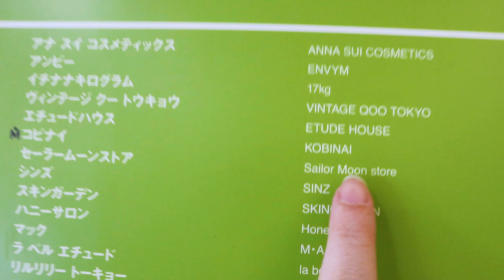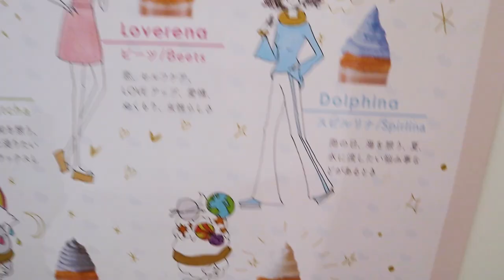Will You Be My Maid Of Honor ? | Vlogmas 2019 Japan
In this Vlogmas 2019 in Japan vlog, I will ask her,  "Will you be my maid of honor?"  Marianna has been one of my best friends in Japan for the last year.  I will be having an intimate wedding and will not be having other friends be myu bridesmaids. So being my maid of honor will be a solo act! It's a big question and big responsibility. So in this Japan tokyo vlog, I will propose to my friend and ask her to be my maid of honor! What will she say ?